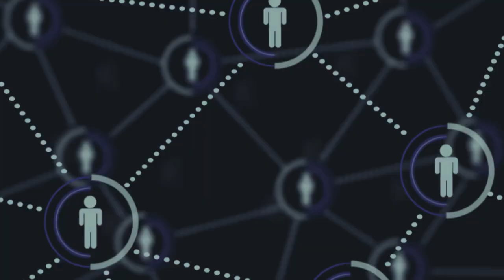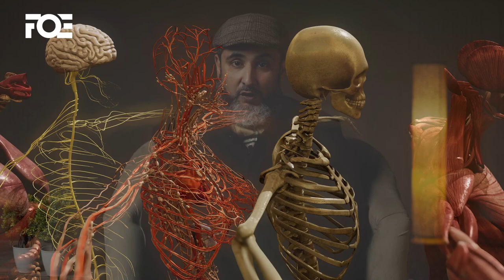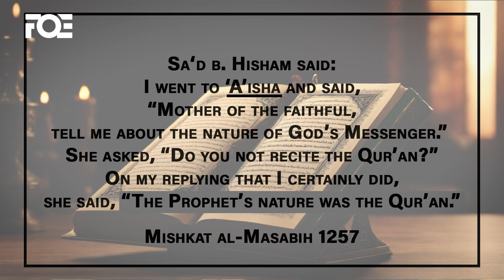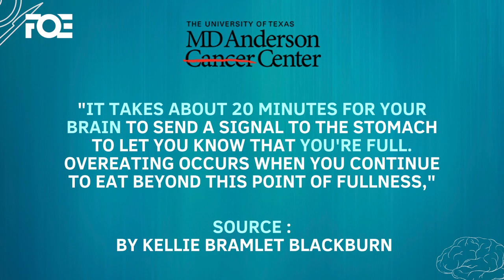Did you know Networking is the Sunnah of Nabi SAW l Muhammad Ali l MindEngineerAli l NLPMantra | FQE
How networking is a Sunnah of Prophet Muhammad (SAW) and how we can adopt it and create change in our lives and make it more productive in different aspects.